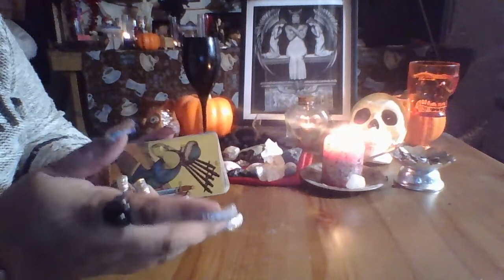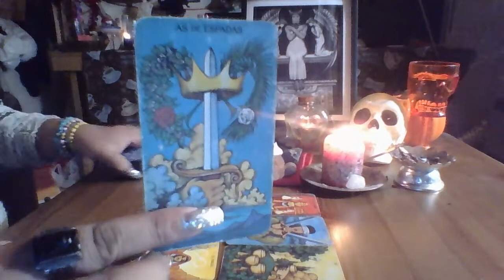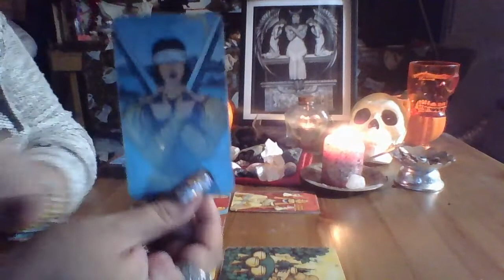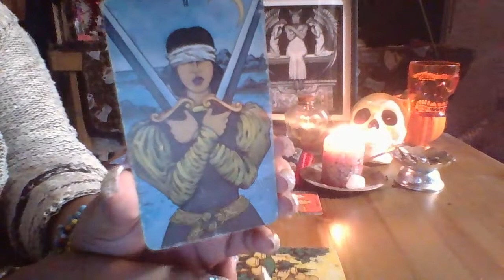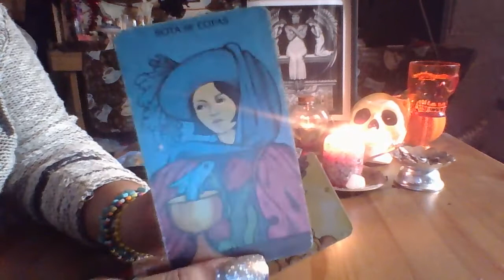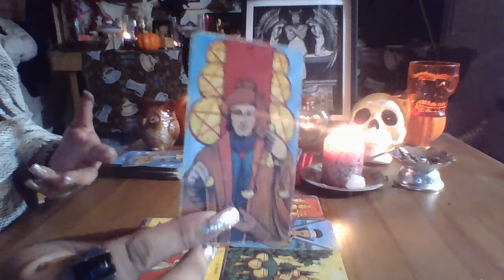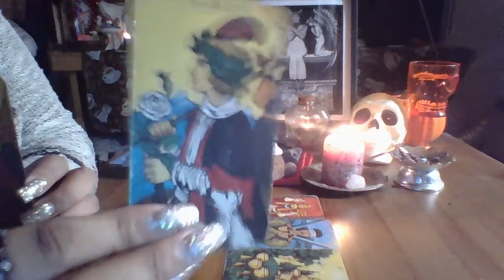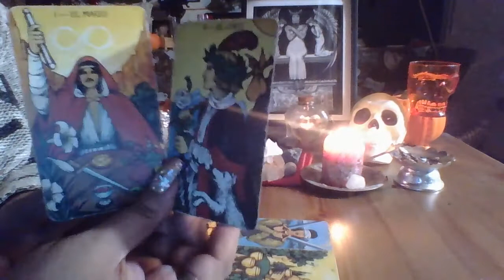Virgo October Mid Month Love Reading "The Flame has Gone Out"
3 Card Reading $15.00
30 Min Reading $50.00
1 Hr Reading $85.00